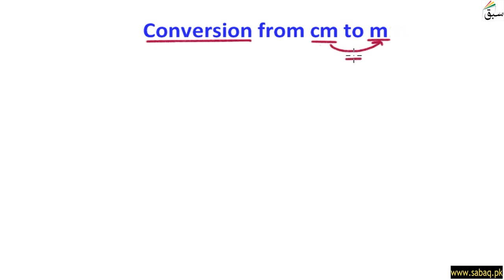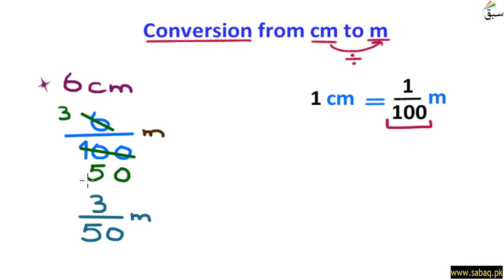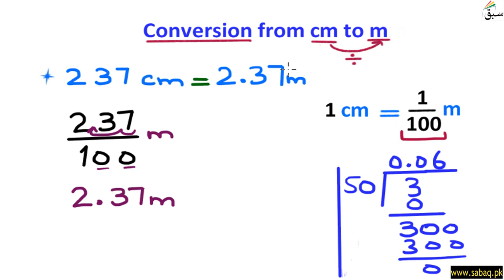Conversion of centimeter to meter, Math Lecture | Sabaq.pk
Conversion of centimeter to meter, Maths Lecture | Sabaq.pk |

Conversion of centimeter to meter (cm to m)

ABOUT US:
CLASSES WE COVER AT SABAQ.PK / SABAQ FOUNDATION:
1. KG
2. Class 1
3. Class 2
4. Class 3
5. Class 4
6. Class 5
7. Class 6
8. Class 7
9. Class 8
10. Class 9
11. Class 10
12. Class 11
13. Class 12
14. Class 13
15. Class 14
16. MCAT
17. ECAT
BOARDS WE COVER AT SABAQ.PK / SABAQ FOUNDATION:
1. FBISE
2. Sindh Board
3. KP Board
4. Baluchistan Board
5. Cambridge
STUDY MATERIAL WE OFFER AT SABAQ.PK / SABAQ FOUNDATION:
1. Physics Lectures
2. Chemistry Lectures
3. Mathematics Lectures
4. Biology Lectures
5. English Lectures
6. General Science Lectures
7. Computer Science Lectures
8. General Math Lectures
9. Accounting Lectures
10. Statistics Lectures
11. Advance Accounting Lectures
12. Cost Accounting Lectures
13. Practice Tests
14. Physics Practical
15. Chemistry Practical